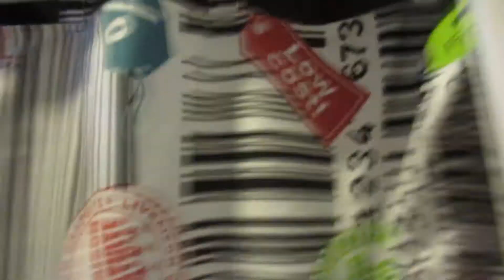Lisbon | Backpacking Trip #5